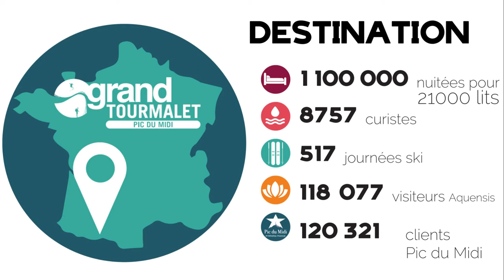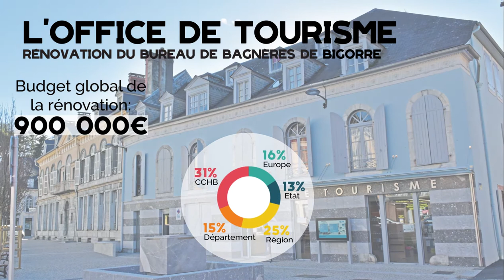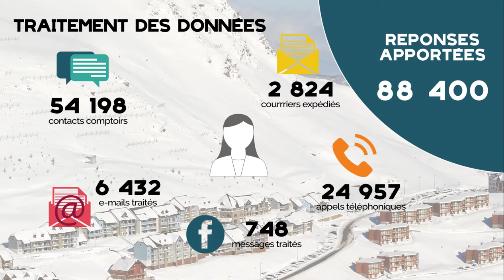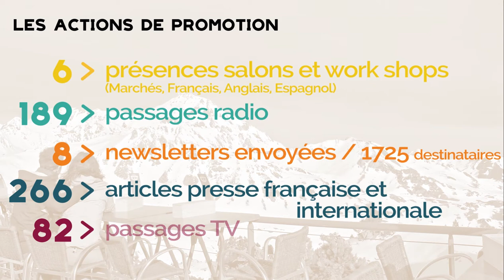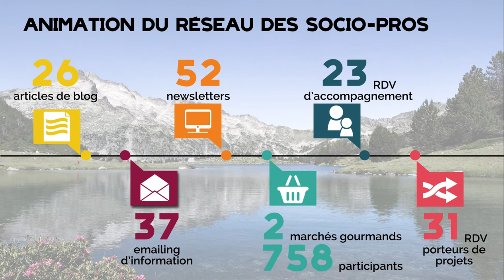Rapport d'activité et indicateurs 2017 - Tourmalet - Pic du midi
L'année de la transformation pour l'office du tourisme Tourmalet - Pic du Midi. Retrouvez tous les chiffres et indicateurs dans ce rapport d'activité 2017.